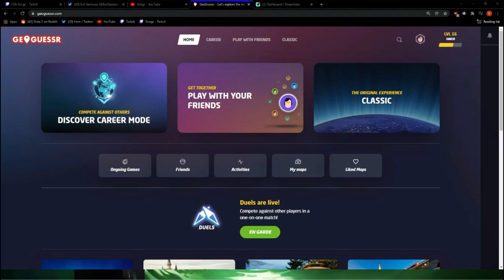WHICH PLAYER IS THE MOST TOXIC